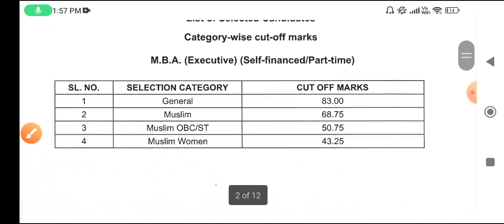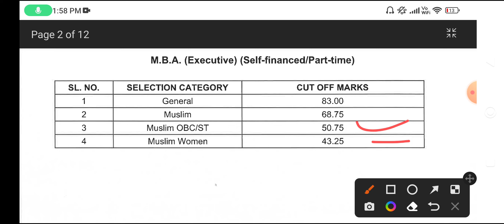Jamia Millia Islamia Results list of selected candidates 2022 || Jamia Admission 2022 cut off